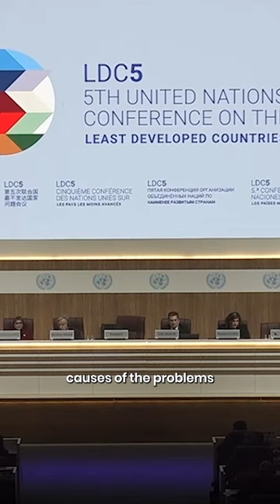Rich nations helping least developed ountries 'a responsibility, not favour'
Sheikh Tamim bin Hamad Al Thani inaugurated the Fifth United Nations Conference on the Least Developed Countries (LDC5 ) in Doha on Sunday.

The amir addressed world leaders and esteemed guests as he touched on the importance of global partnerships, to ensure least developed countries benefit from social, economic and environmental development.

Watch for Qatar's amir's opening speech at LDC5.